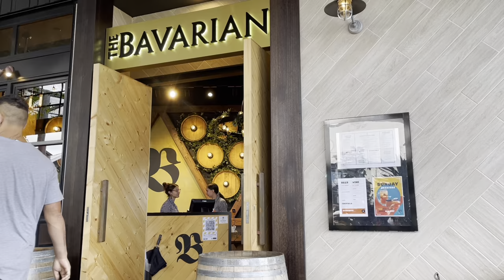Nightlife tour in Viaduct Harbour | Unbelievable｜How people party in Auckland,New Zealand ｜实拍小城夜生活